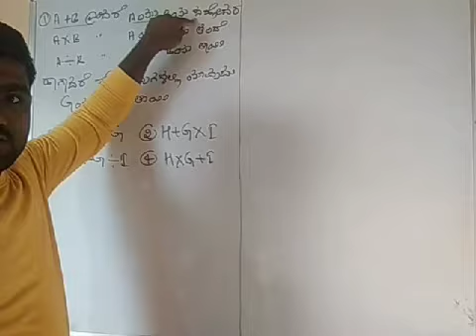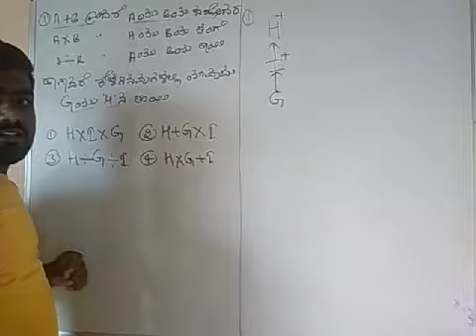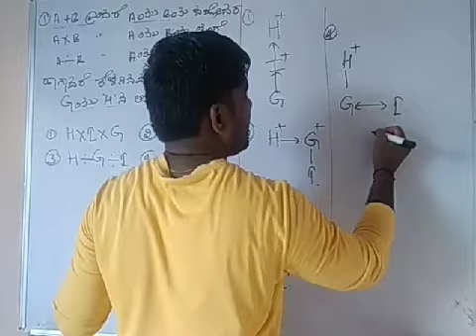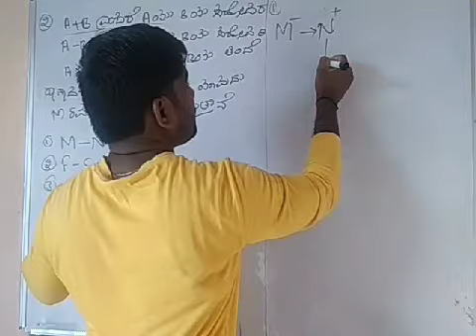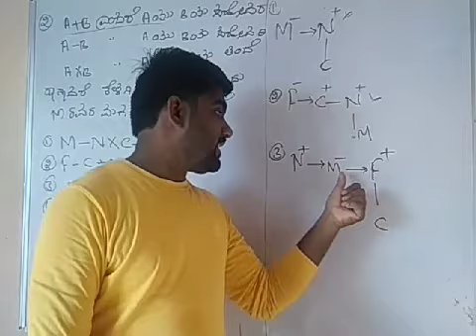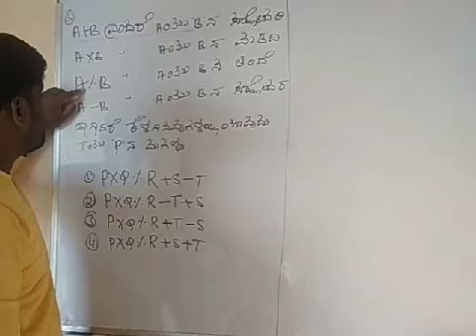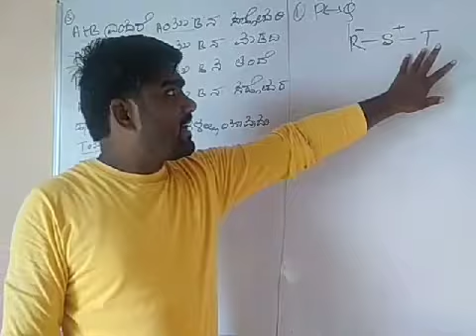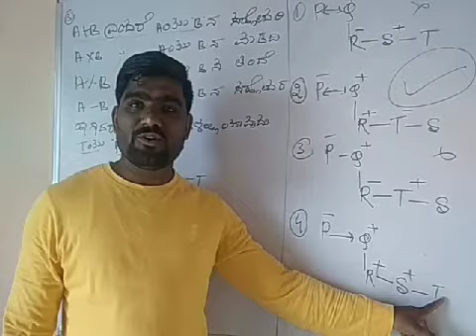Blood relation (rakta sambandhagalu ) (kannada version) part-3